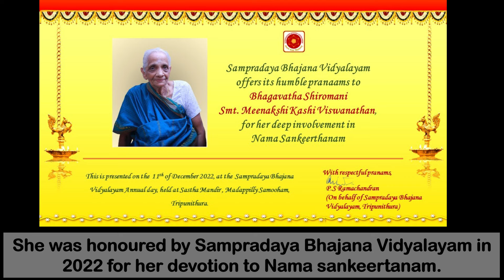Loving tributes to Swarnam thathi